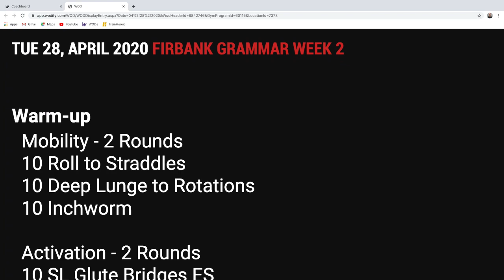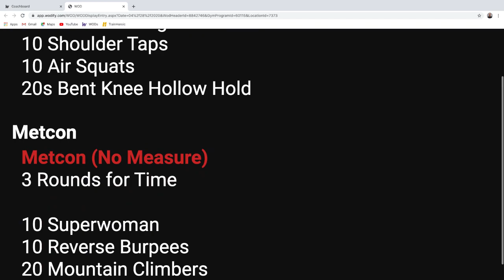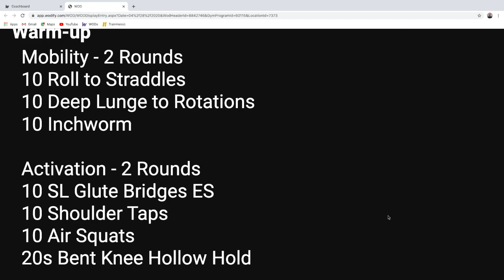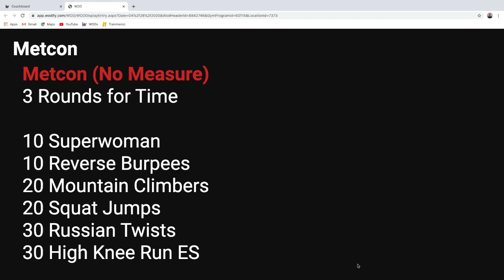MFP x Firbank Grammar